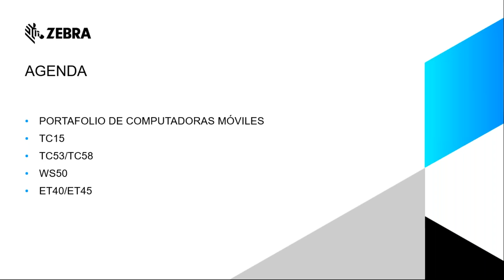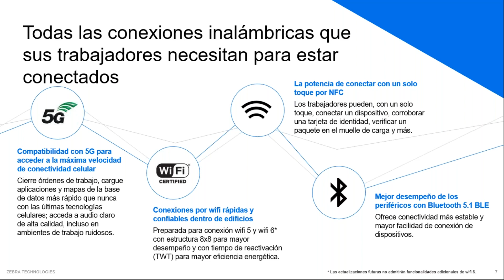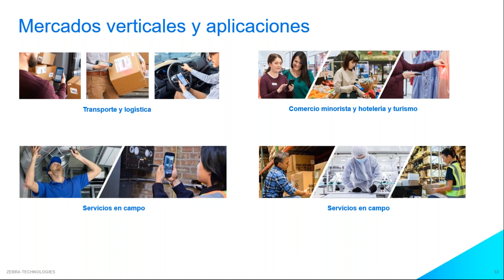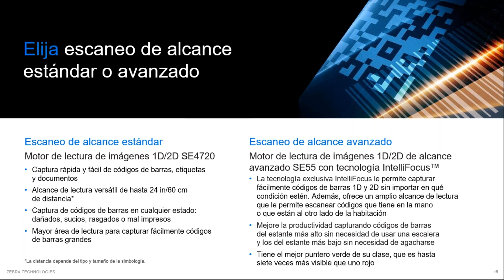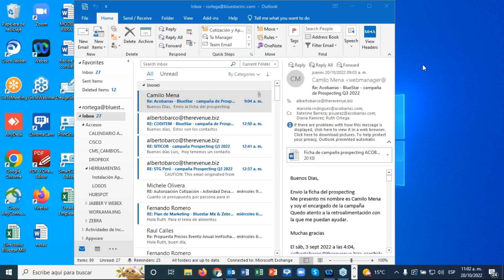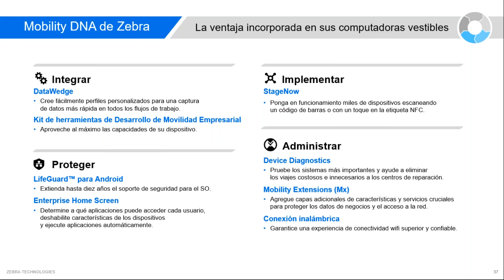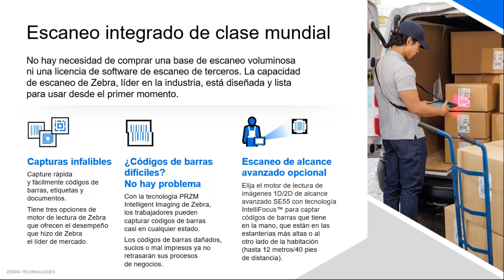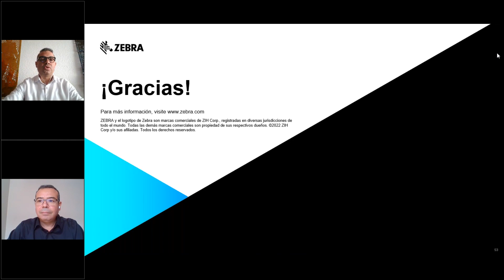10.20.22 Novedades de Computo Móvil TC15, WS50, TC53 & ET40